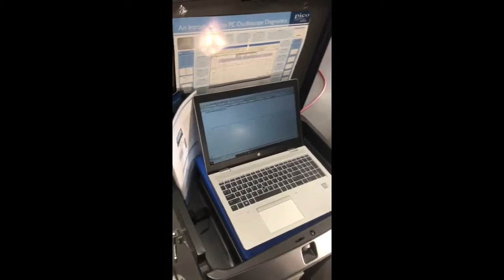FCHS Automotive Technology Pathway Tour & Student Experience